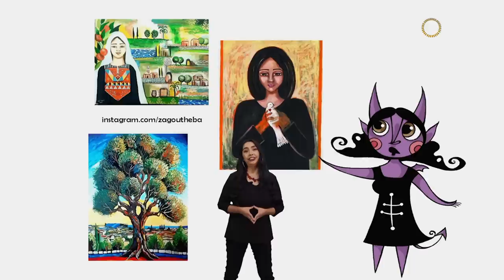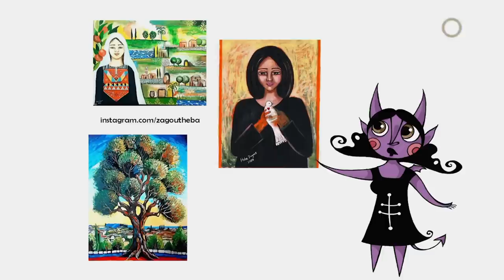Chamuco TV. Vanessa Romero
En esta emisión de Chamuco TV nos acompañan Vanessa Romero, quién nos explicará qué, cómo y para qué se utilizan los fideicomisos del poder judicial.